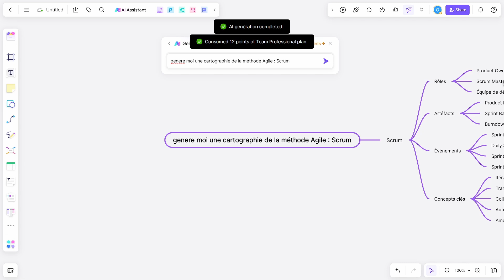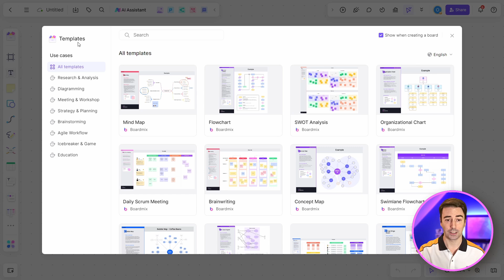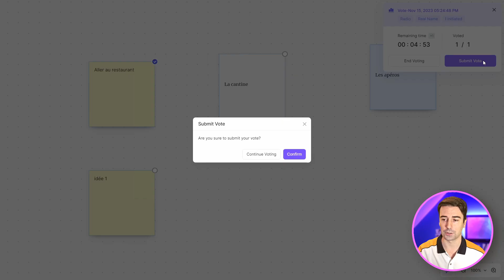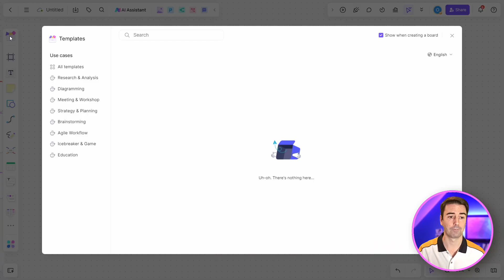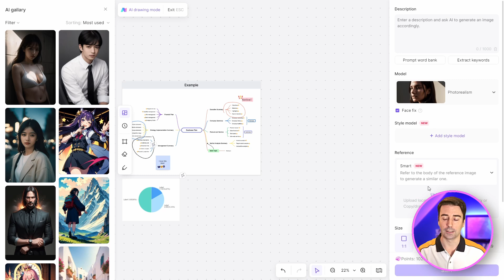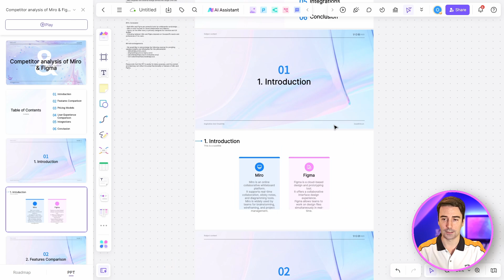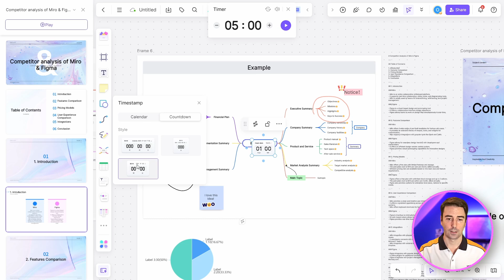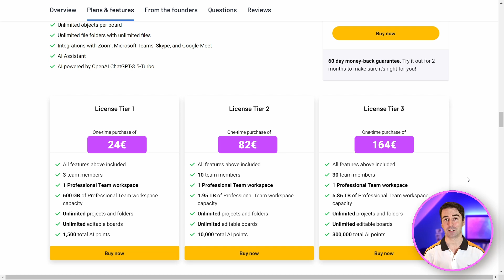L'Alternative MEILLEURE que MIRO Pro 📚 et sans abonnement !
👉 BoardMix a moins de 39€ en une fois pour une utilisation à vie.

🔁 Mise à jour de l'offre le 01/08/24 suite à la réouverture de l'offre

BoardMix est une solution innovante d’outil de whiteboard.
Il se distingue par sa simplicité d'utilisation, sa richesse fonctionnelle et son prix compétitif à moins de 39€.

💲 Profitez de notre garantie 60 jours : Si vous n'êtes pas satisfait, nous vous remboursons.

⏳Dommage, l'offre a expiré ! Cliquez ici pour découvrir en exclusivité nos prochains bons plans

▬▬▬▬▬▬▬▬▬▬▬ LIENS  ▬▬▬▬▬▬▬▬▬▬▬

💌 Notre site, Newsletter, Facebook, Linkedin, Twitter : un seul lien

✅ Dans cette vidéo, nous allons :
00:00 Introduction
01:45 Présentation Générale
02:32 Template avec post-it
04:05 Le vote
04:55 Le Kanban
06:27 Le mindmap
08:59 IA Assistant
11:30 Les fonctionnalités en plus : visio, chat, sous-groupe, export etc...
14:20 Page des évolutions
14:35 Le détail de l’offre
16:09 Conclusion

Ne manquez pas cette occasion de découvrir pourquoi BoardMix est l'outil de choix pour ceux qui cherchent une alternative à Miro.

C'est notre première vidéo, et nous avons besoin de votre soutien pour continuer à dénicher les meilleures offres pour vous.